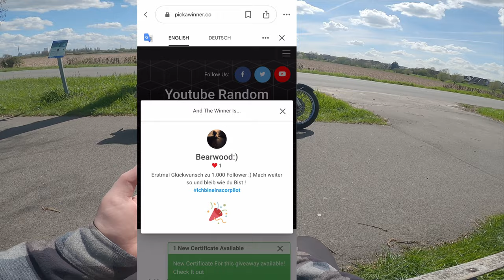The Last Ride | Eisenschwein | Rideout Infos | Giveaway Gewinner | VN15 | Kawasaki Chopper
Mal ein längeres Video. Die letzte Fahrt mit dem Eisernschwein.

Ja es ist auch ein wenig Emotional. Seht selbst.

Schöne Erinnerungen, coole Ausfahrten, und im gesamten, war das ganze Projekt "Eisenschwein" wichtig für mich, und für diesen Kanal.

Zudem haben wir in diesem Video den Gewinner des Giveaway´s gezogen.

Rideout am 29.4 12Uhr wie gewohnt , Treffpunkt Xantener str. 150, um 12 Uhr.

Der Zeltplatz (bei dem Ihr euch selbst melden müsst) ist dieser :
Campingplatz Bremer , urseler Str. 10 in 46509 Xanten

Kawasaki VN15

Kamera: GoPro Hero 8 Black + MediaMod
Mikrofon: Speedlink Specs
Intercom: Sena SF2
Helm: HJC RPHA 11 (Kylo Ren Edition)